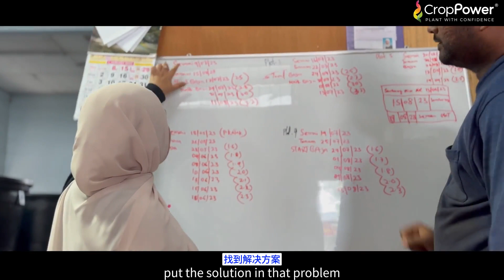Fertigasi Gantung Pikat Hati Pn. Lily | Mastering Sky Fertigation in Malaysia!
Malaysia merupakan negara yang tidak asing lagi dengan musim tengkujuh ataupun monsoon. Perkara ini amat dirasai oleh golongan petani yang menjadi tulang belakang utama "food security" negara untuk berada pada kadar yang selamat.

Justeru itu, Crop Power bawakan anda rahsia kejayaan seorang agropreneur wanita berjaya Ms. Lily dalam mengadaptasikan sistem tanaman secara fertigasi gantung yang mampu memberi kebaikan buat petani pada musim monsoon.

许多农民在年末季风和雨季时担心农作物会因水灾受到破坏而影响收成。今天，宝作向你介绍一位来自大港成功的女农企家—— Lily女士，她采用现代农业技术—悬挂灌溉技术，这大大降低了农作物遭水灾破坏的风险。宝作希望借此激励农友并推动悬挂灌溉技术，以优化我国的农业生产量，并保障国家的粮食安全。

Semoga perkongsian ini menjadi aspirasi bagi rakan tani di luar sana!